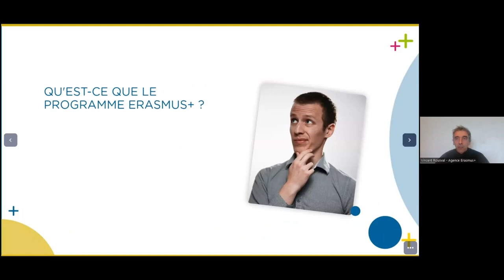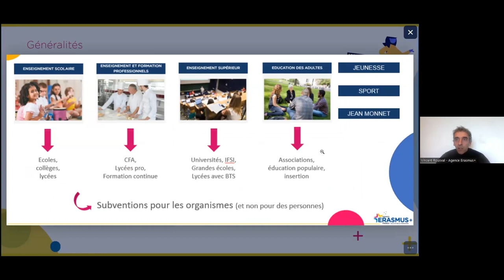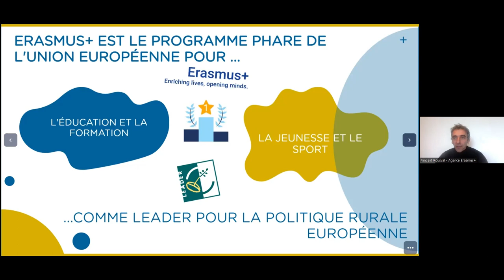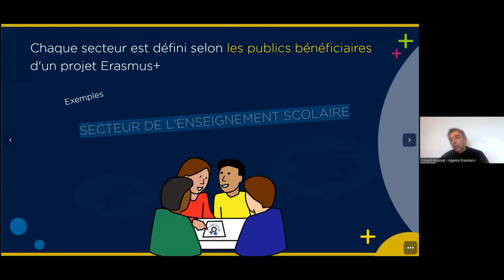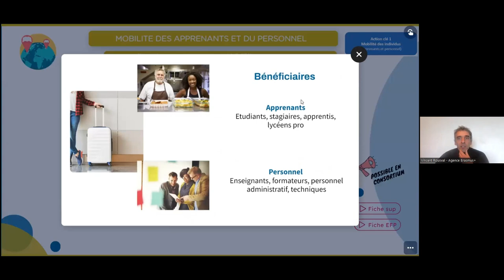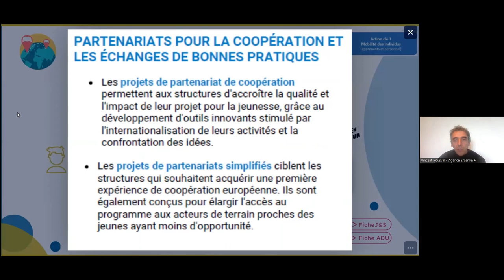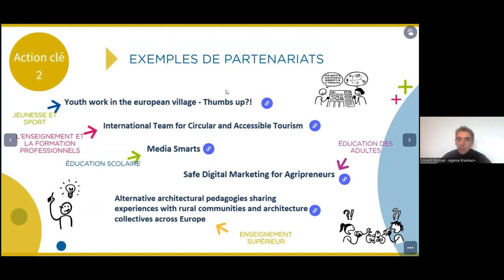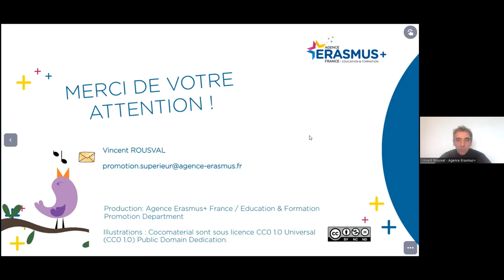Webinaire Erasmus + / Leader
En partenariat avec l’Agence Erasmus+ France / Éducation Formation, Leader France a organisé un webinaire de présentation du programme Erasmus + à destination des Groupes d’Action Locale le lundi 05 février à partir de 14 heures. Ouvert à toutes et à tous, ce webinaire a permis de diffuser les inforations de base sur Erasmus + et d’échanger sur l’articulation possible avec le programme LEADER.
Lien d’inscription

Qu’est-ce qu’Erasmus + ?

Bien plus qu’un programme destiné aux étudiants, Erasmus+ soutient financièrement une large gamme d’actions et d’activités dans les domaines de l’enseignement, de la formation, de la jeunesse et du sport. Il aide les organisations, et potentiellement les GAL, à travailler dans le cadre de partenariats internationaux et à partager les pratiques innovantes dans les domaines de l’éducation, de la formation et de la jeunesse.

Avec Erasmus +, vous pourrez organiser des périodes de mobilité à l’étranger qui permettront, aux publics adultes de vivre une expérience d’apprentissage favorisant la diversité et la participation à la vie démocratique, et, à vos équipes de se former à de nouvelles pratiques d’accompagnement

Vous pourrez aussi échanger avec des homologues européens sur vos pratiques respectives, partager des idées et co-développer des méthodes et des outils de travail.